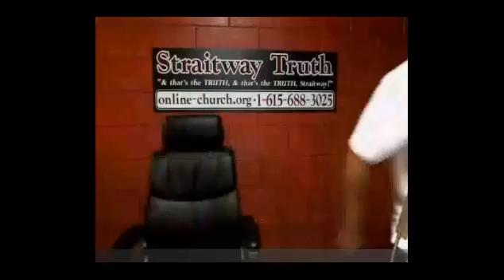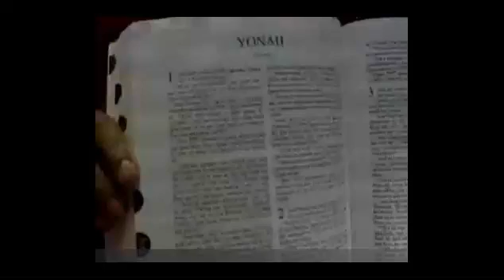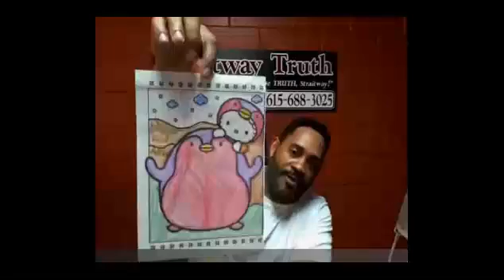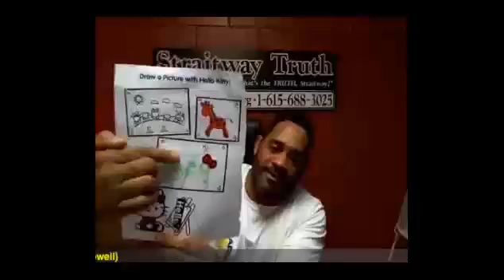Straitway Truth Radio Broadcast 03-02-12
'Straitway Truth' Radio Broadcast, Pastor Dowell speaks on a number of subjects (Spiritual, Economic, Political, etc...) then takes calls from the Saints of the Most High. Thank you for tuning in and we hope to see you again soon!

Join us for Sabbath Services every Saturday, 11am (cst) / 12pm (est)